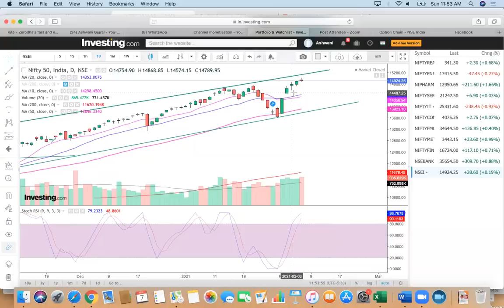Odds of the market goin up further dropping?